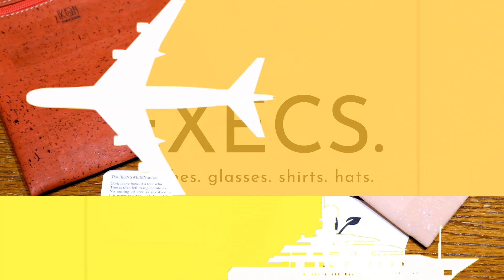IKON of Sweden - Vegan Leather Hip Purse - REMOVED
Got the last two of these that the maker had for my kids.  They have a new collection getting ready to come out.  Check out their other vegan leather pieces in the store.